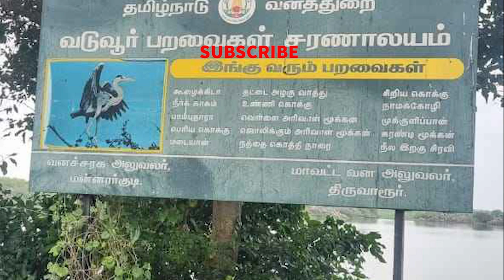Vaduvoor Birds Sanctuary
vaduvur
vaduvur kabaddi match
vaduvur kabaddi match live
vaduvur stadium
vaduvur thenpathi
vaduvur kabaddi match 2023
vaduvur ramar temple
vaduvur bravo
vaduvur ramar
vaduvur kabaddi
vaduvur bravo kabaddi match